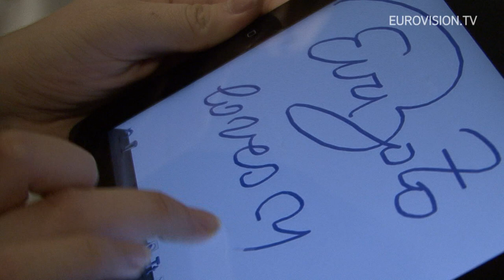Eva Boto - Verjamem (Slovenia) Second rehearsal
Here is the second rehearsal and some backstage of Slovenia.